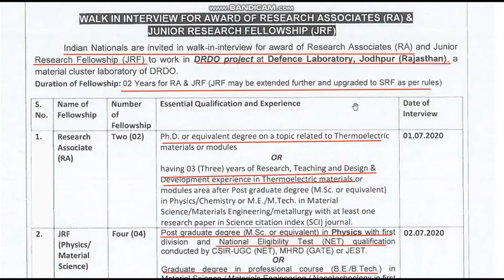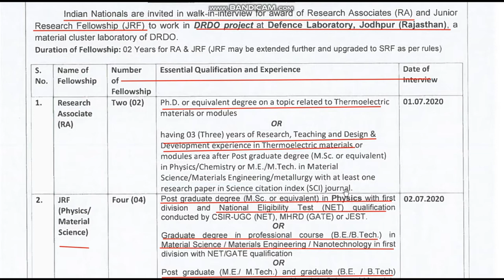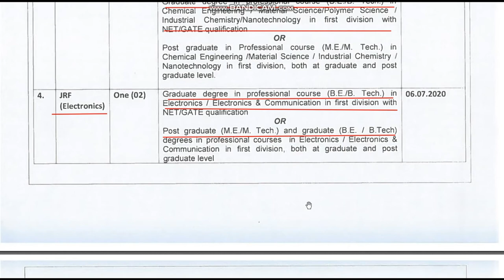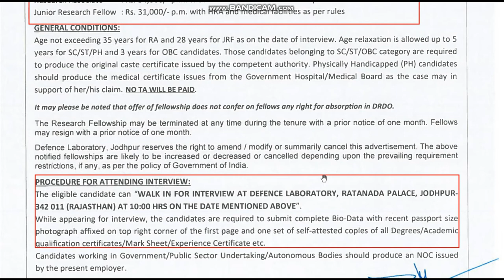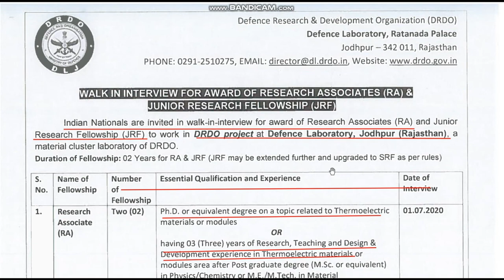DRDO JRF / RA Recruitment 2020 at Defence Laboratory Jodhpur| All branches eligible| No Gate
The Defence Research and Development Organisation (DRDO) has published a recruitment notification for recruitment to various JRF & RA Posts in a DRDO Project at Defence Laboratory, Jodhpur (Rajasthan) which is a Material Cluster Laboratory of DRDO. Candidates having B.E. / B.Tech. / M.E. / M.Tech / MSc / PhD Degree can apply for this recruitment. Selection of candidates will be through Walk-In-Interview which is scheduled to be conducted from 01st July 2020 to 06th July 2020. Complete Details Regarding This Recruitment Are Given Below